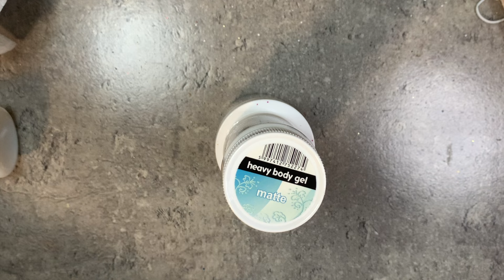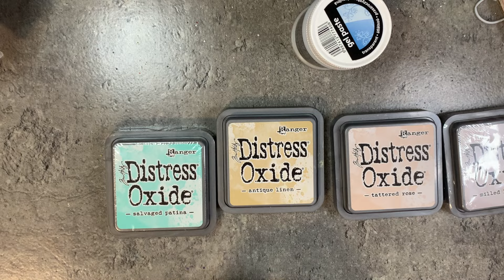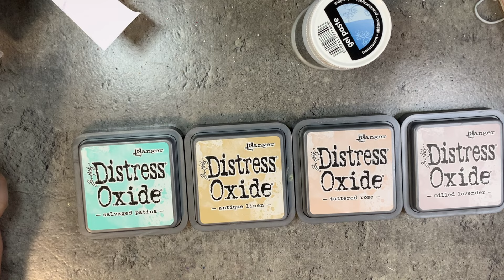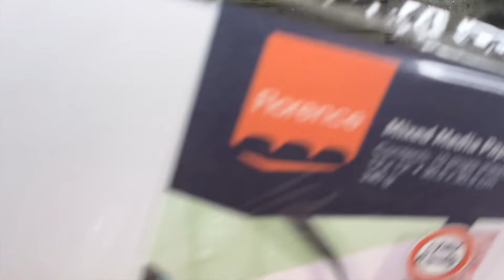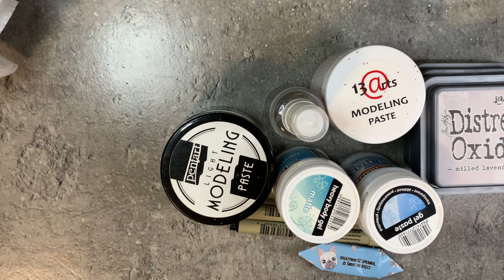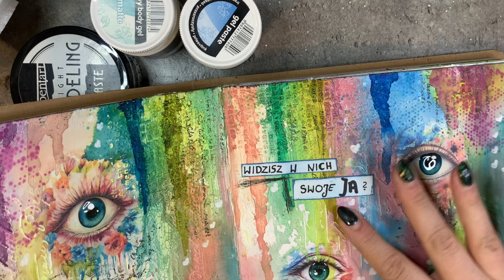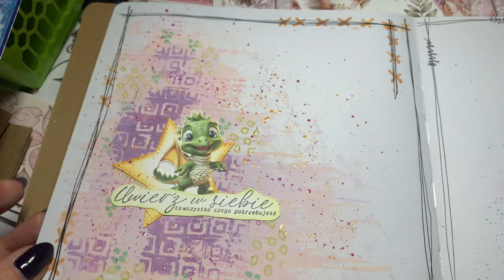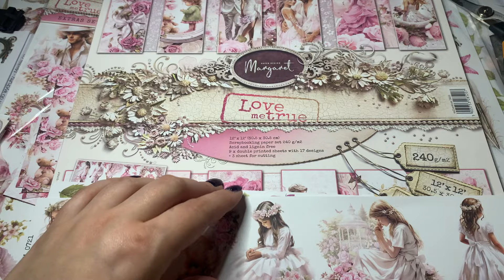Zakupy scrapbooking - Świat Pasji & moje wpisy do art journal || fanaberriess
Jestem Ci strasznie wdzięczna, że poświęcił_ś cJestem Ci strasznie wdzięczna, że poświęcił_ś czas, aby zobaczyć mój film!💚💚💚

W razie jakichkolwiek pytań - pisz śmiało! :)

Zapraszam serdecznie, czasem zdarza mi się coś fajnego napisać 😁

Buziaki
Karolina 🫐